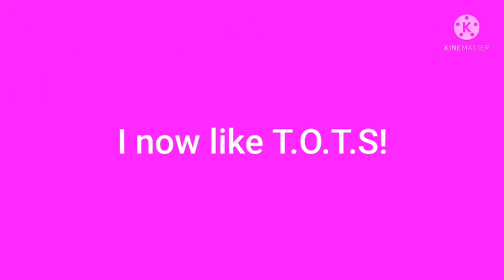Opinion Change.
Reasons:
Sorry for hating it.
The animation is good.
The songs are catchy.